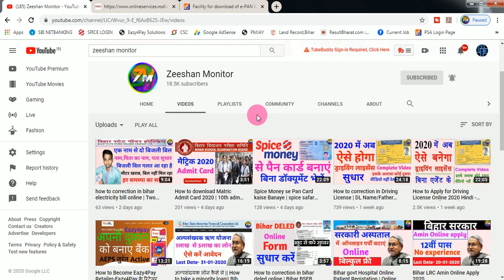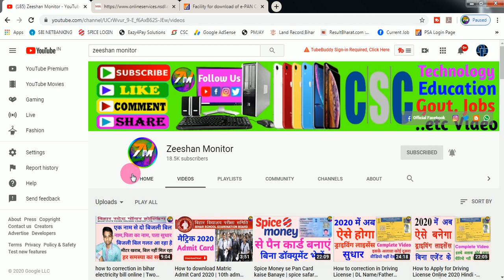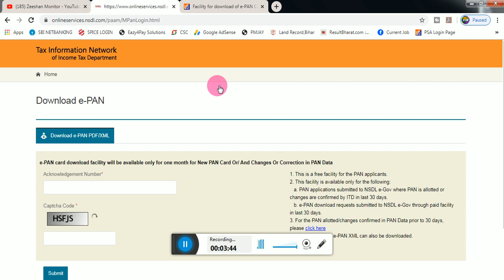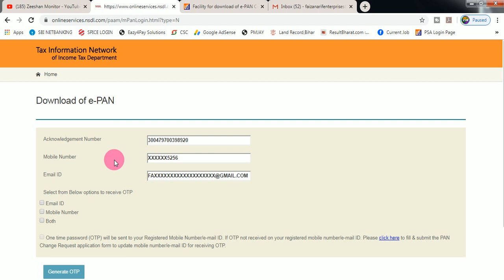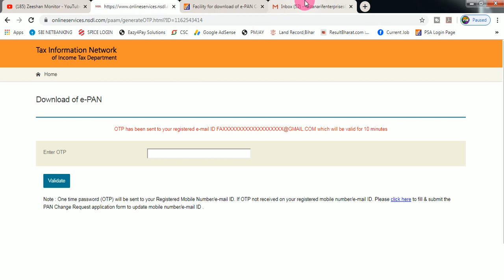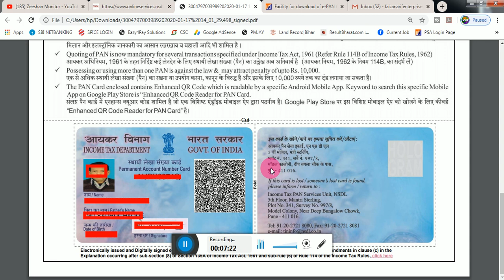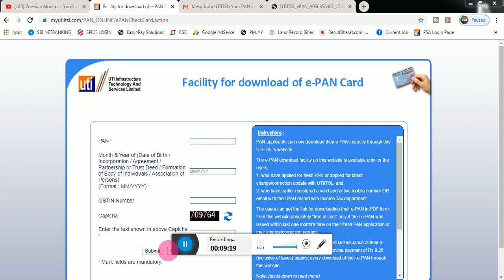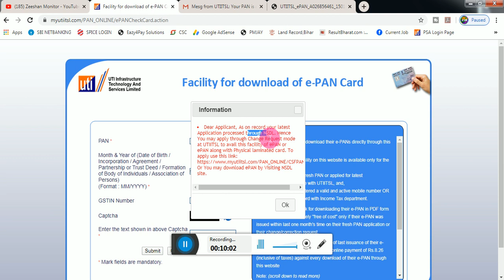How to Download Pan card Without Pan Number By ZEESHAN MONITOR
INCOME TAX TOLLFREE NUMBER-  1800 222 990

THANKS FOR WATCHING